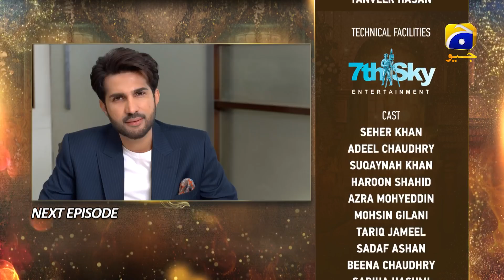Fasiq - Episode 74 Teaser - HAR PAL GEO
Fasiq - Episode 74 Teaser - 4th February 2022 - HAR PAL GEO

Written By: Huma Hina Nafees
Directed By: Saleem Ghanchi
Produced By: Abdullah Kadwani & Asad Qureshi
Production House: 7th Sky Entertainment

Cast :
Hira Tareen - Sawera
Mohsin Gilani - Mansoor
Tariq Jamil - Shafeeq
Azra Mohiuddin
Sadaf Ashaan